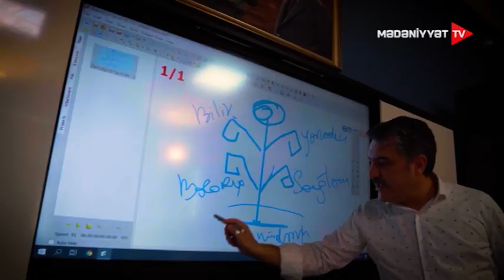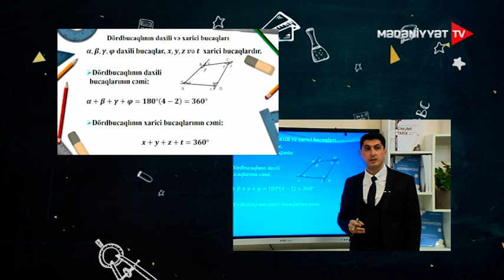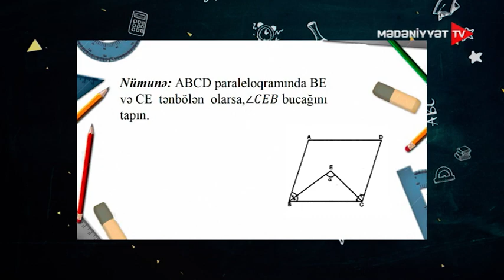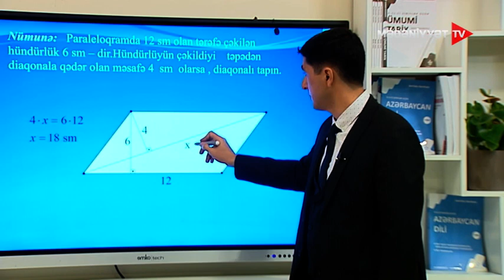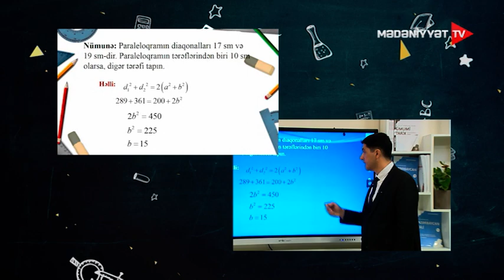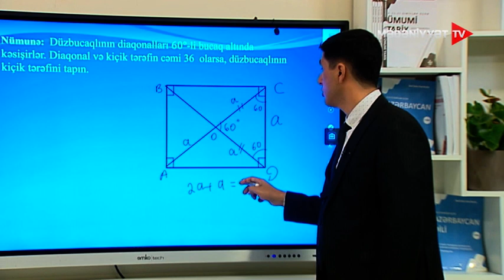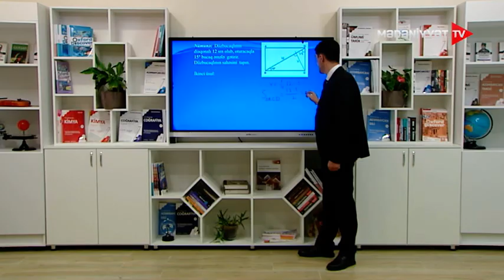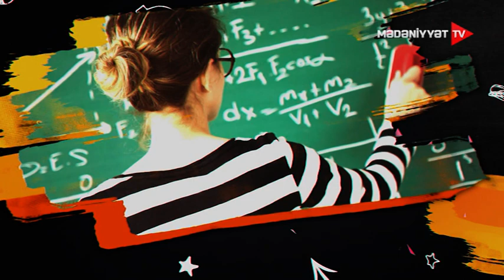Riyaziyyat | Dördbucaqlılar | 14.12.2021 | Dərs saatı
Dördbucaqlılar

Tərif: Üçü  bir düz  xətt  üzərində  olmayan dörd  nöqtədən və bu nöqtələri ardıcıl birləşdirən dörd parçadan ibarət olan fiqura dördbucaqlı deyilir.

Dördbucaqlı ixtiyari tərəfi ilə üst – üstə düşən düz  xəttə nəzərən bir yarımmüstəvidə yerləşərsə   qabarıq , əks halda isə  qabarıq olmayan   dördbucaqlı adlanır.

İxtiyari qabarıq dördbucaqlının sahəsi həmin dördbucaqlının diaqonalları ilə, diaqonallar arasında qalan bucağın sinusu  hasilinin  yarısına   bərabərdir.

Dördbucaqlının  tərəflərinin orta nöqtələrini ardıcıl birləşdirdikdə paraleloqram alınır.

Paraleloqram

Paraleloqramın  hündürlüyü

Paraleloqramda tərəfin bu  tərəfə  çəkilmiş  hündürlüyə  hasili, diaqonalın  təpədən  bu  diaqonala  qədər  olan  məsafəyə  hasilinə  bərabərdir.

Düzbucaqlının  daxilindəki  istənilən nöqtədən  qarşı  təpə  nöqtələrinə qədər  olan uyğun məsafələrin kvadratları cəmi bərabərdir.

Düzbucaqlının  diaqonalları məlumolduqda sahəsi  üçün bu düstur doğrudur.